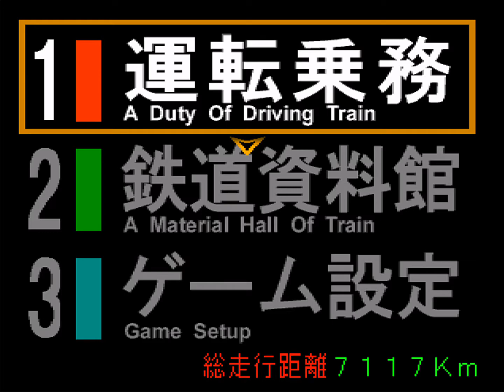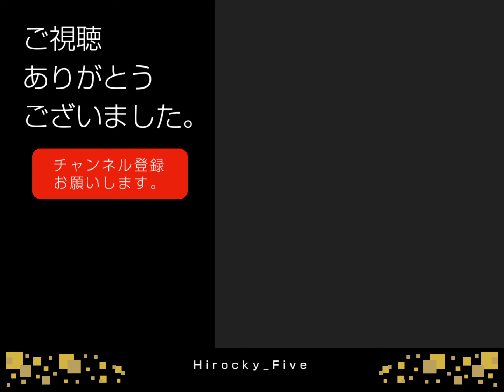【電GO!プロ】おかわりチャレンジ 681系2000番台 はくたか 直江津→越後湯沢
電車でGO!プロフェッショナル仕様↓攻略↓
ほくほく線 Lv.2 はくたか9号 越後湯沢行き
運転区間:直江津→越後湯沢
●攻略
黒井94
犀潟 85/1700mB7(制60)
くびき140
大池いこいの森110-115
うらがわら 127
虫川大杉140
ほくほく大島150
まつだい150
十日町 134/1100mB7(制120)→
　　　　　　→115/350mB7(制100)→通90
しんざ90
美佐島110
魚沼丘陵 135/700mB7(制120)
六日町 120/1210mB7(制60)
塩沢 100/700mB7(制85)
上越国際100
大沢75
石打 105/450mB7(制70)
越後湯沢 95/1150mB6(制80)→
　　　　　→80/750mB4(制45)→40/80mB6